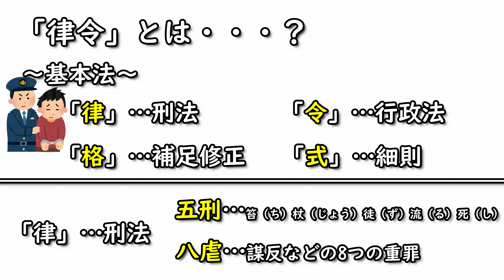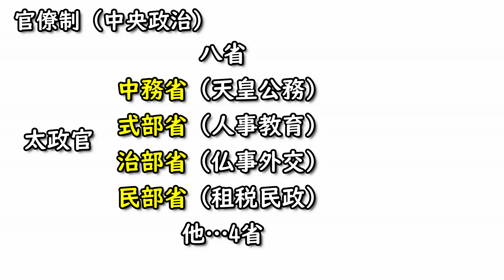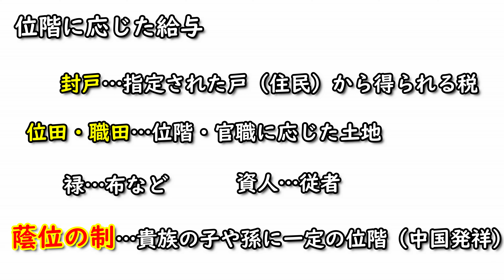【日本史B】奈良時代の律令政治 前編 ＃7「大宝律令と中央集権体制」【3分でわかる日本史】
授業動画を配信中！
現在1人で活動してるので協力者も募集してます。